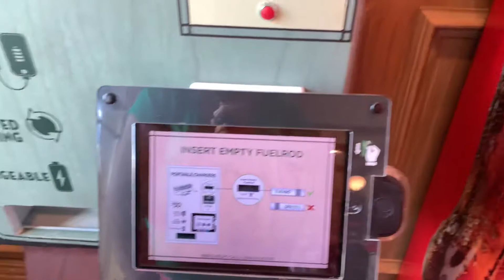day185 Disney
How to exchange your fuel rod on the go!